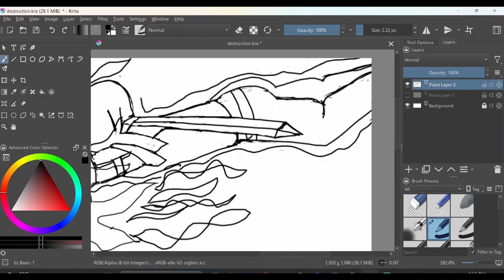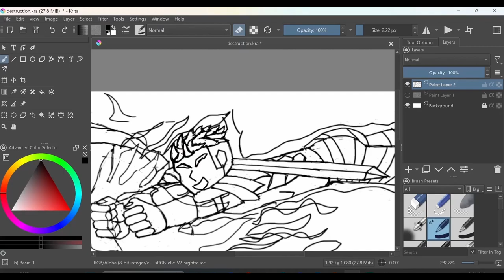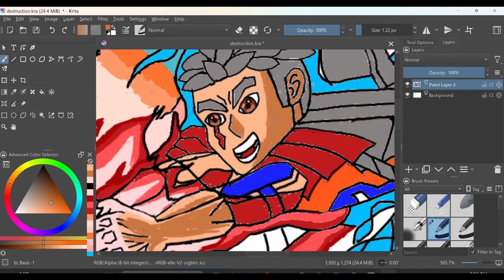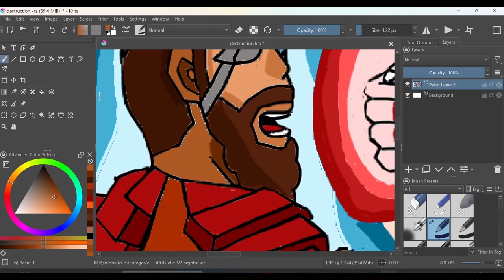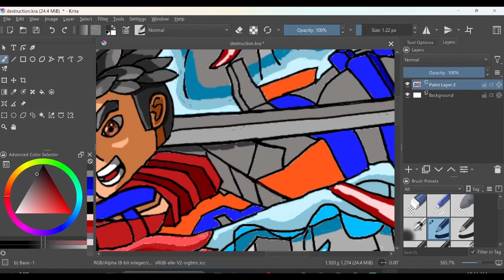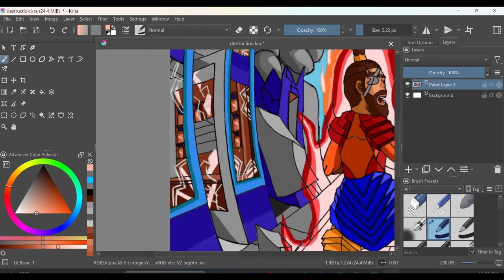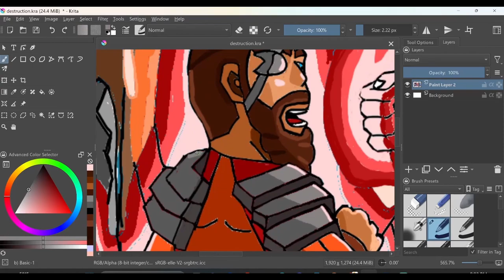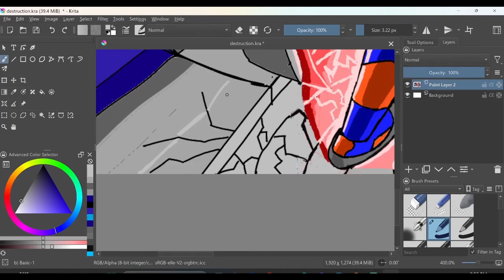Project Destruction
Artist names Rukunetsu , Alexey Anisimov
support these talented artist

Song: Alexey Anisimov - The Scent Of Love